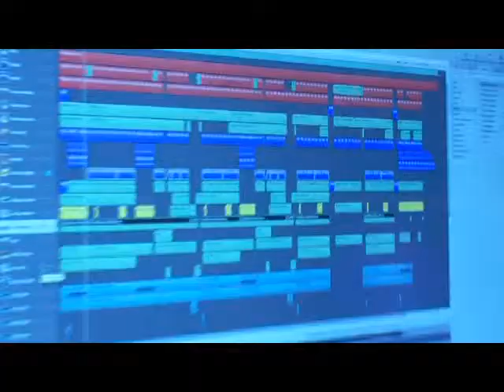Callaloo The Melting Pot - Part 2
Situated in the azure Caribbean, Trinidad & Tobago is at the crossroads of two hemispheres. And like all crossroads it has attracted large numbers of wayfarers, some of whom have moved on, many of whom have stayed. Amongst the most important of many groups who've called the twin island nation home is a large contingent of Indians who went there as indentured labourers, but have stayed on to build a confident nation.